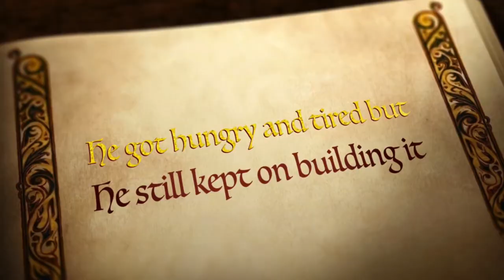Our BIGGEST purchase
We’ve been looking for drawers for quite some time now because I want to arrange our things the KONMARI way of folding 😅 We’ve been to Japanese surplus but it’s either too big or too expensive, scoured online but the shipping is almost half of the package itself! Soo, we shopped at mandaue foam’s website and ordered! We got this Selene 6 chest of drawer.

This video was made as a joke because I just found out about the iMovie trailer feature on my phone and Ralph thinks it’s funny. I think so, too! So we decided to upload this very short video of Ralph struggling to put this drawer together. LOL

PS. I tried helping but it’s very dusty and I have an asthma, so I was tasked to do the folding/organizing, which I love!

This is not a sponsored video. *Duh but mandauefoam beke nemen HAHAHA